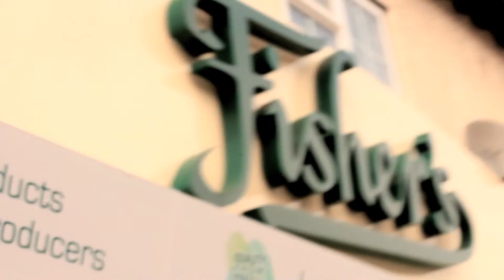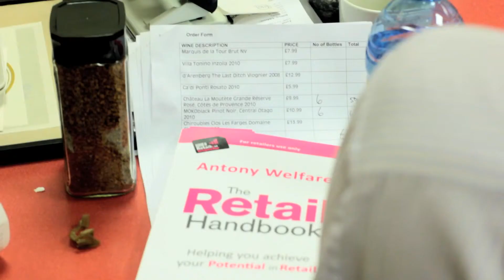Meet Antony Welfare - Retail Expert and Author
Antony Welfare talks about how he got into Retail at the age of 15, and what he enjoys about Retailing.